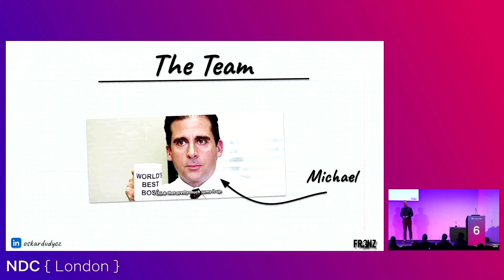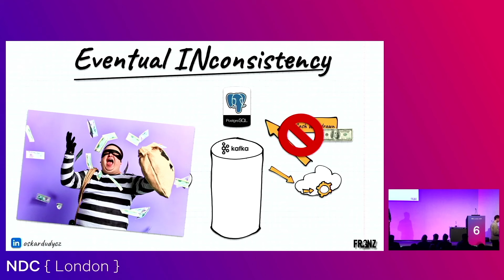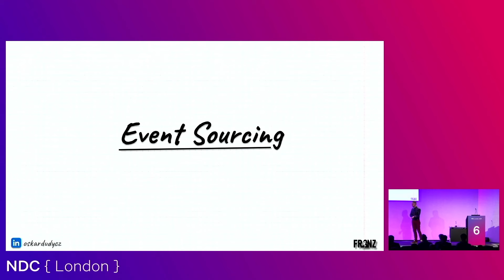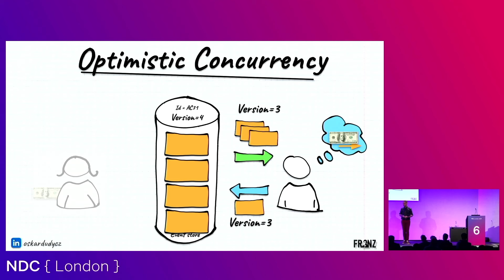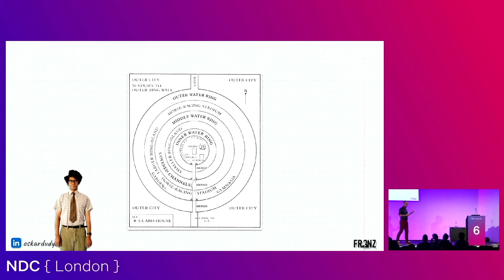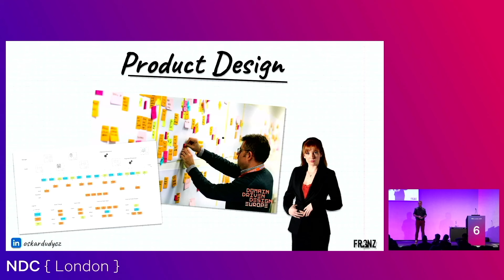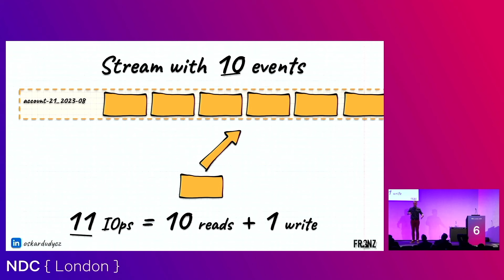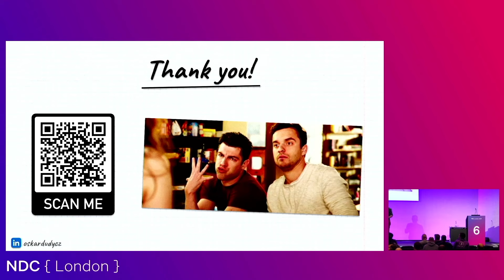Let's build the worst Event Sourcing system! - Oskar Dudycz - NDC London 2024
This talk was recorded at NDC London in London, England.

Everyone likes to talk about best practices. We'll go the other way round and gather all the worst practices to learn how to build the worst Event Sourcing system!
Event Sourcing is perceived as a complex pattern that’s challenging to learn. In fact, it's pretty simple, but the way it's taught may lead to such a conclusion. By going through the worst ideas, we'll also learn the essence of Event Sourcing.